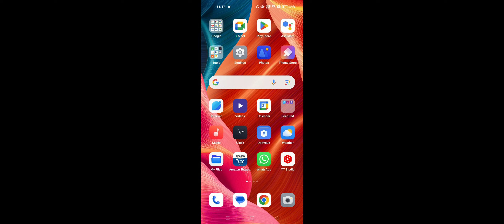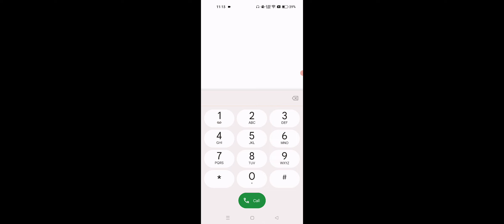How To Update SMS Centre in Realme Device